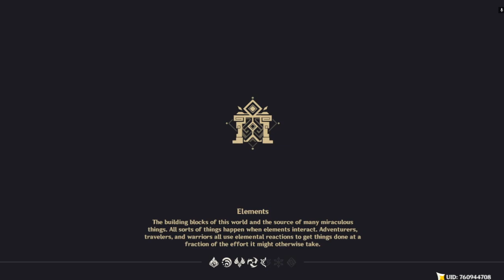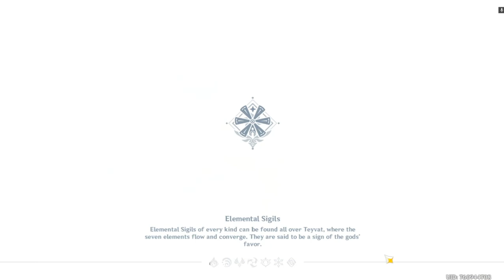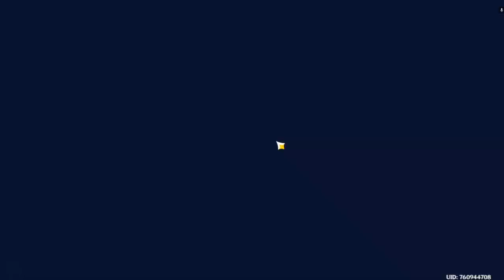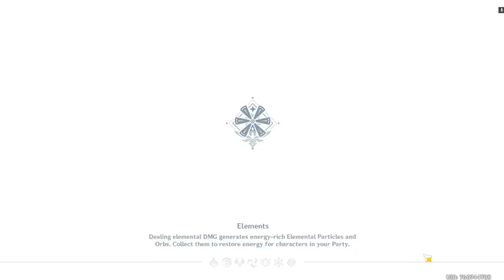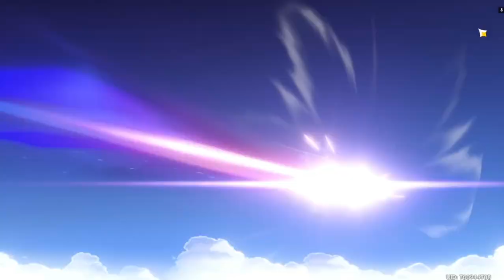Genshin Impact (aether) (part 2)